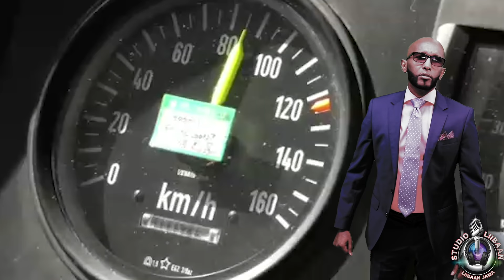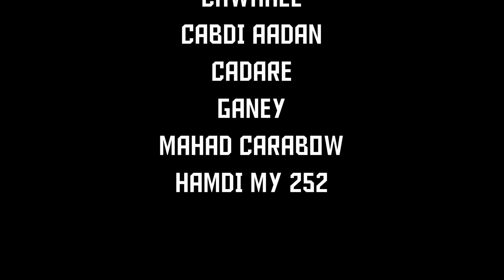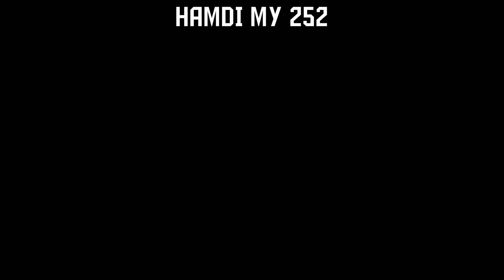ISKILAAJI - DADKAYGII DJIBOUTI OFFICIAL MUSIC VIDEO 2020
ERAYADII: ABWAAN MAXAMED MUUMIN ABABE
LAXANKII: ISKILAAJI
CODKII: ISKILAAJI
VOCAL RECORDING BY: STUDIO LIIBAAN
CAMERA BY ALI BAKRI
EDITED BY STUDIO LIIBAAN